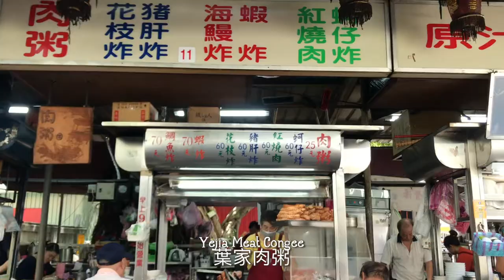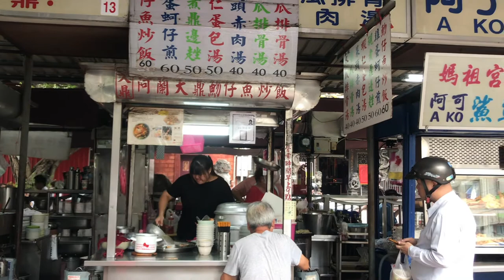Traditional Taiwanese Breakfast by a Temple! Taipei Morning Market Snacks 「台北廟口文化 - 早市」 古早味小吃｜台灣美食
You might have heard of the famous Taiwanese night markets outside of  temples, but let me introduce you to some of the tastiest, most traditional ways to start the day! This hidden gem is located near Dadaocheng / Dihua Street, one of my favorite areas of Taipei.

Right outside of the Dadaocheng Cisheng Temple, you can find a myriad of small stalls selling everything from pig blood soup to pork knuckle noodles. Pull up a plastic stool and sit in the shade under the giant trees, enjoying Taiwan's temple entrance food culture at its finest.

Yejia Meat Congee
No. 17號, Lane 49, Bao'an Street, Datong District, Taipei City, 103
葉家肉粥
103台北市大同區保安街49巷17號